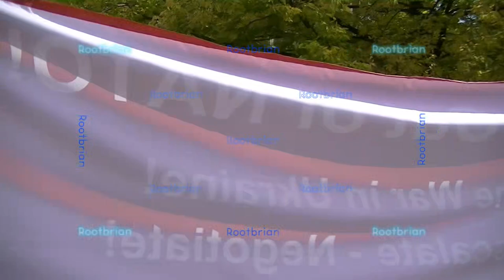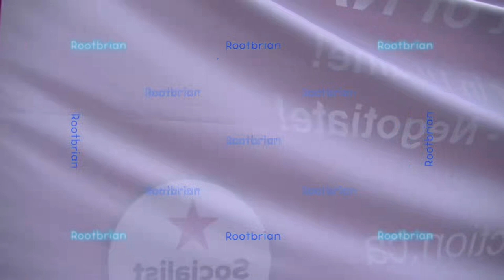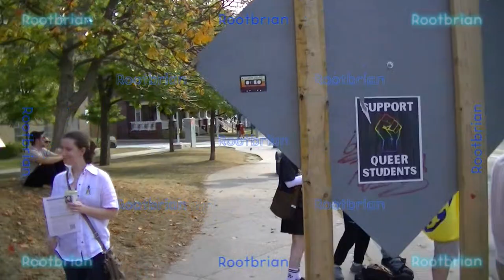End The NATO Proxy War in Ukraine - Matt Cohen Park (Includes additional small counter-protest)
I Recorded this one on video, getting the speeches (arrived a bit late due to delays) and then the other small counter protest. Then from across the street, I did a panorama recording.

War does nothing but harm people.